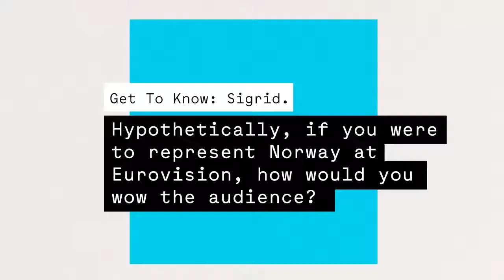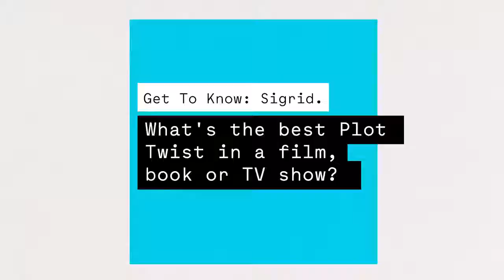Dscvr get to know Sigrid / Sigrid Germany